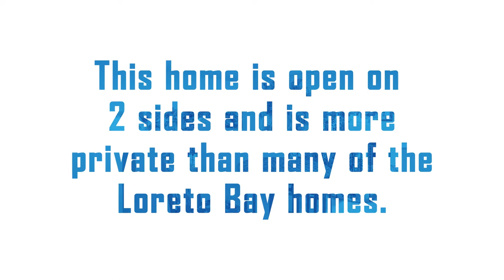FN198 – 2 Bed Casa Chica with Tower & Golf Cart included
This lovely casa comes fully furnished and is ideally located on the beachside of the Paseo in the Founders neighborhood, this convenient location makes it easy to tote groceries from your vehicle and a short walk to the beach.  Another bonus with this home is the added gardens, room to store kayaks/bikes and a golf cart pad with charging station (Golf Cart is included).  Many of the village’s shops, services, and amenities are close by, including the community and lap pool, coffee shop, convenience store, a boutique, and salon, as well as the community centre and library.

Loreto Bay complemented by the welcoming town of Loreto is a delight for all that visit.  Many come to rent and often return or end up purchasing their own home as the allure of this magical place entices one to stay. Combine this Casa with the gorgeous landscapes and views of this quaint community, this fabulous slice of paradise, namely Loreto Bay, and contact Momentum Realty today!!

Truly a one-of-a-kind home in Loreto Bay!